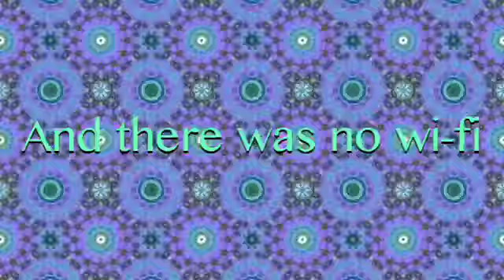My trip to Ohio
I explain my trip